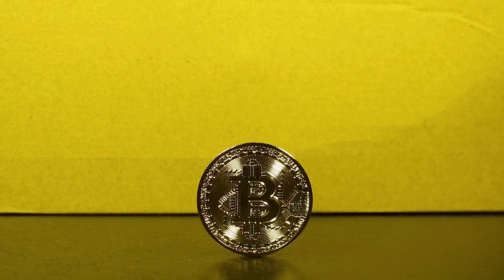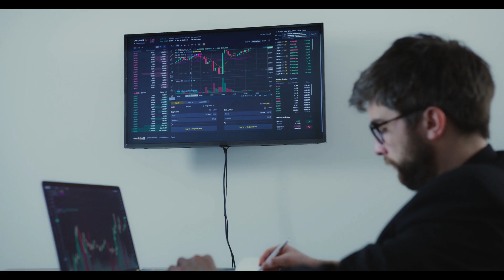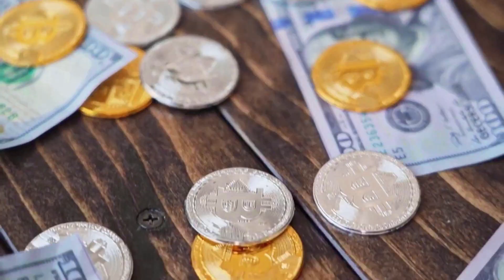Aptos WILL X9000 AFTER DEAL WITH CHATGPT -APT NETWORK PRICE PREDICTION 2023-2025